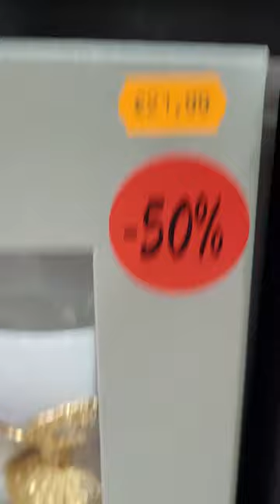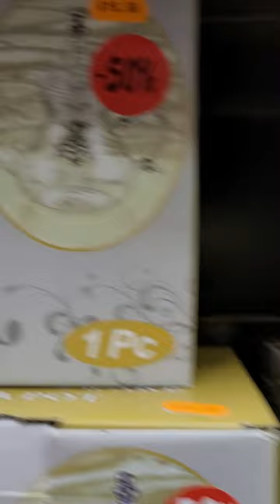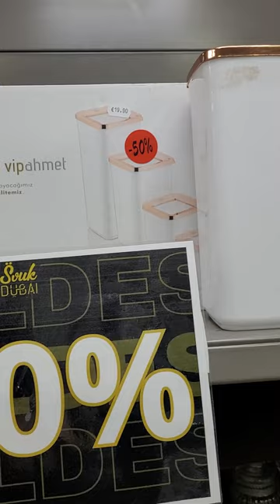26 janvier 2024